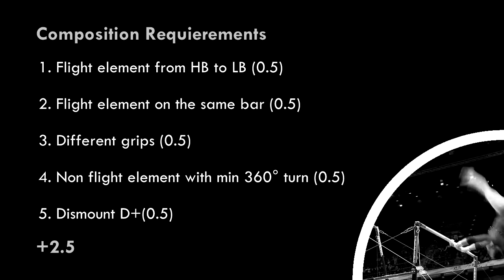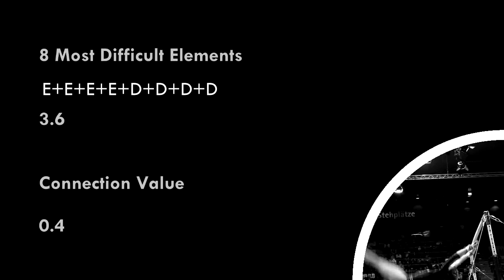Viktoria Komova UB 2011 D-Score (2013-2016 CoP)